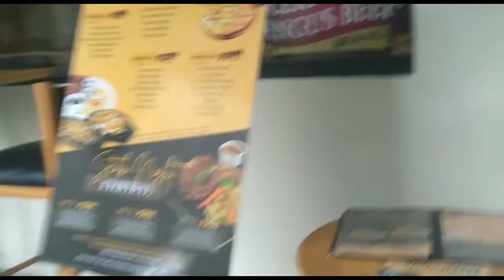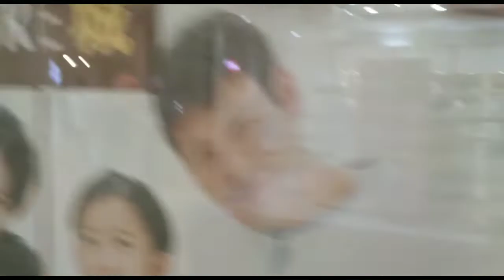Gala ATC Alabang(JEN-NOV TV)